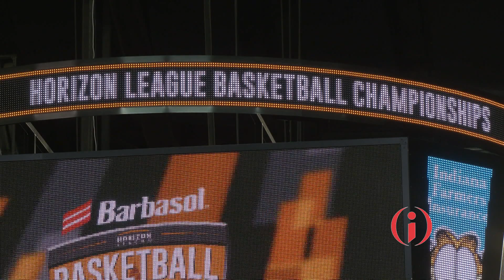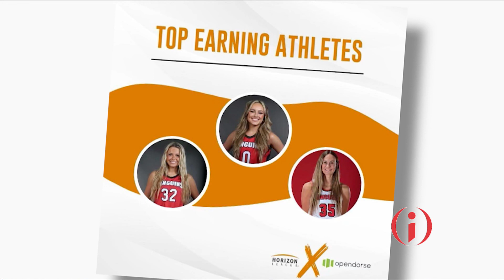Horizon League commissioner on NIL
Julie Roe Lach is the face behind all the action of the 2023 Horizon League Championships at the Indiana Farmers Coliseum. She talks about Indianapolis' only hoops tournament this year and how Name, Image and Likeness has been a game changer for student athletes.